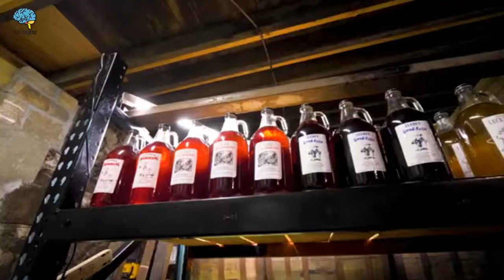طرق تنظيف اللسان